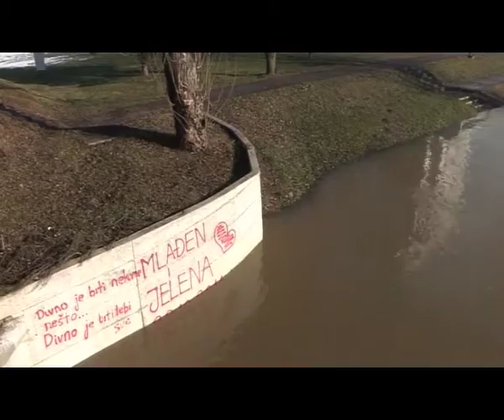Prijedor – Vodostaj reka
Uvidom vodostaja reke Sane u Prijedoru  od 13 sati trenutni vodostaj je 360 centimetara I oko 60 centimetara od kritične tačke izlivanja ali prema svim pokazateljima nema razloga za paniku .